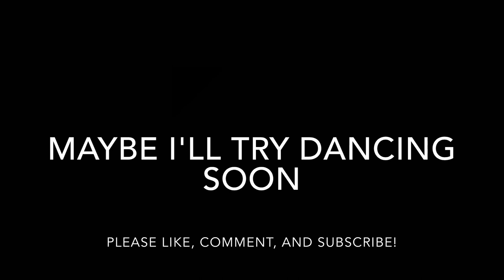VLOG 11: Learning How to Surf, Squats, and Bench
This week, I wanted to relearn how to surf. I was never really that good at it anyways, but I definitely want to improve! Also, I worked on squats and bench for the rest of the gym sessions. Currently still weighing in at 130lbs.